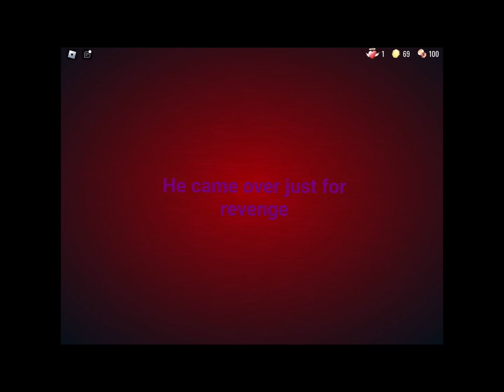If BaldCraft Had A Guiding Light Message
Saw @KreekCraft stream when he saw himself?